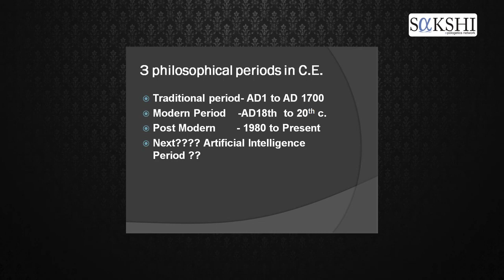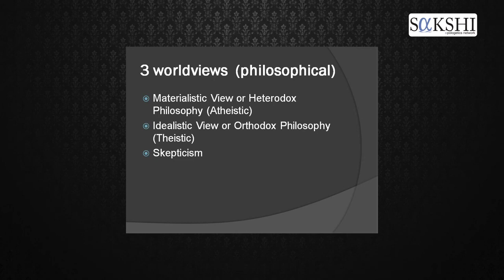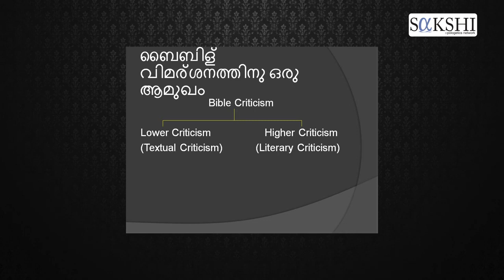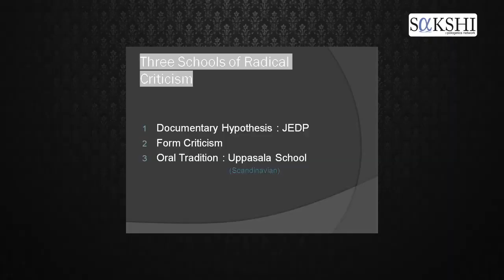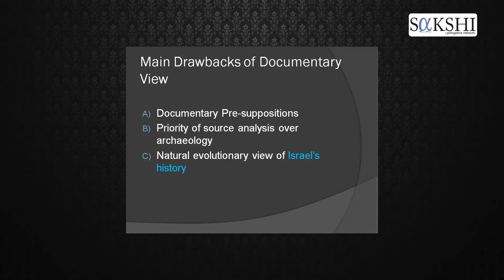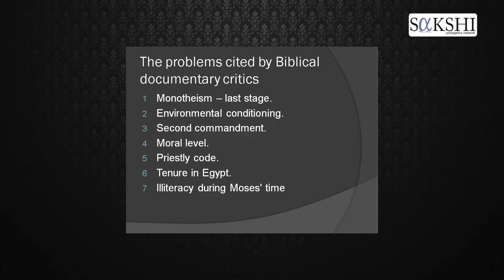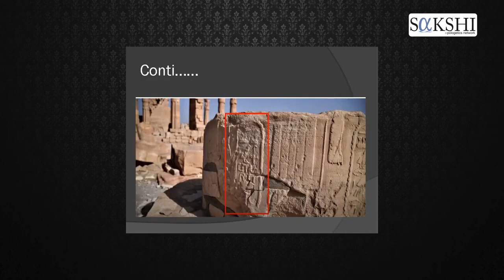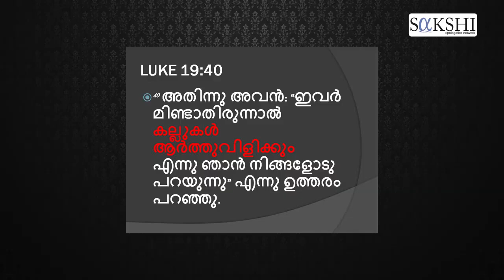പുരാവസ്തുശാസ്ത്രത്തിന്റെ രീതിയും വികാസവും ബൈബിളിനുള്ള തെളിവുകൾ Finny Varghese